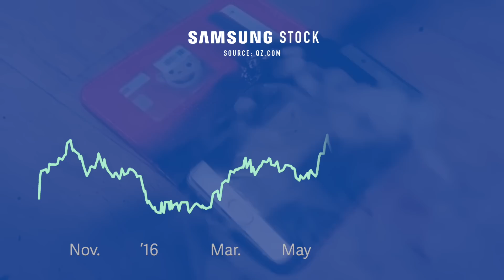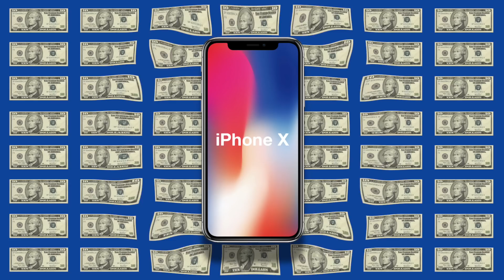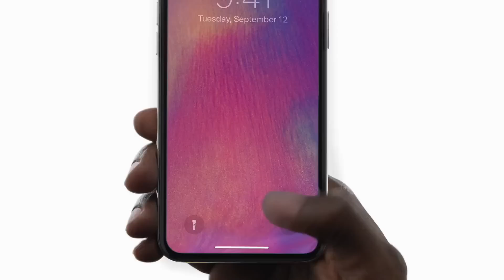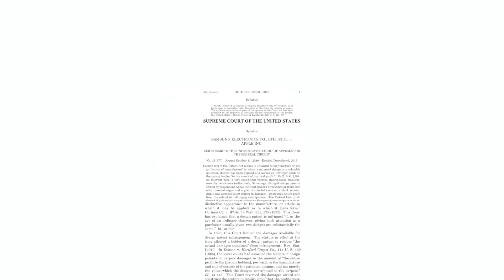Why Apple Needs Samsung